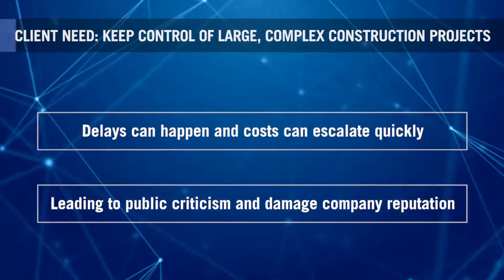Pöyry Building Information Modeling in 60 seconds (PoyryDigital series)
Video Intro for Pöyry Building Information Modeling (BIM).

This is part of the series of PoyryDigital "Video Intros" summarising the client benefits and features of each service. Our clients in the Energy, Industry and Infrastructure sectors will benefit from the growing range of PoyryDigital service offerings we are developing.